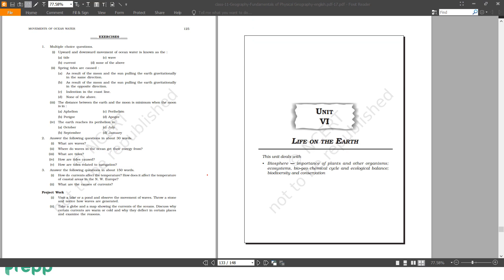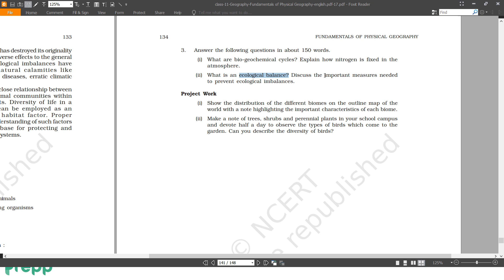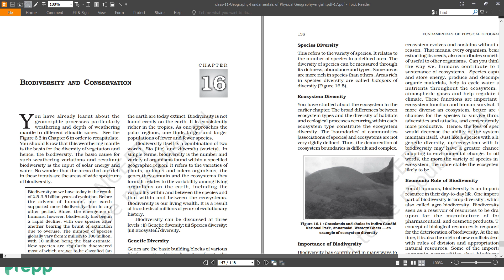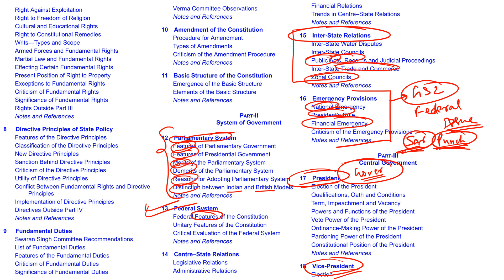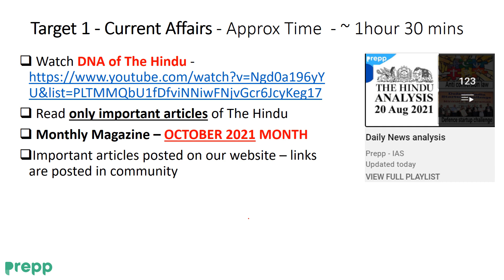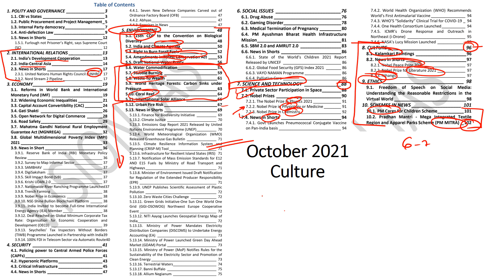Geography - Day 28 | Target UPSC 2022 - Daily Guidance Program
This initiative is specially planned for candidates planning to appear in UPSC CSE 2022 and 2023 examinations. We will be comprehensively covering the entire UPSC 2022 syllabus in 6-7 months through daily targets and will help you with your UPSC 2022 Preparation. This will be an integrated preparation including both Prelims and Mains focussed approach. If you are planning to appear in UPSC 2022 and are confused about where to start preparing for the UPSC exam then this initiative is going to help you a lot.